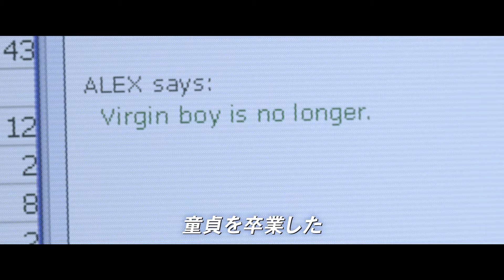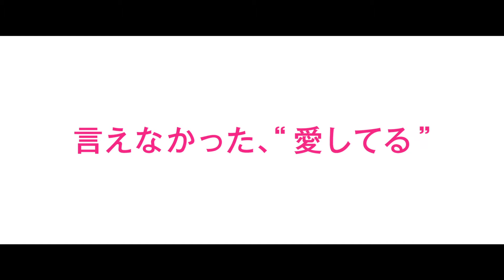『あと1センチの恋』予告編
12月13日（土）より新宿武蔵野館ほか全国公開

出演：リリー・コリンズ／サム・クラフリン
監督：クリスチャン・ディッター
配給：ファントム・フィルム